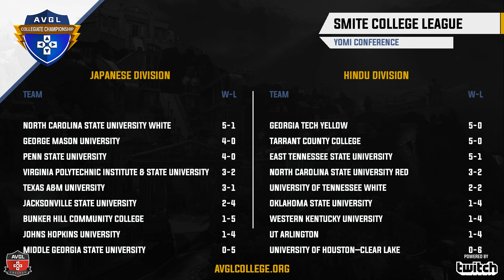Smite College Leage | Bowling Green State vs Michigan Tech